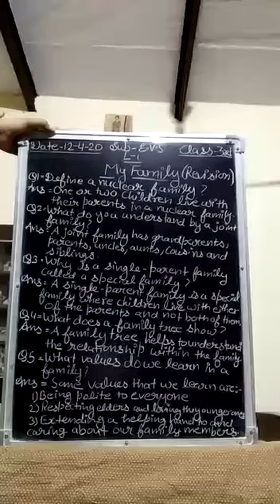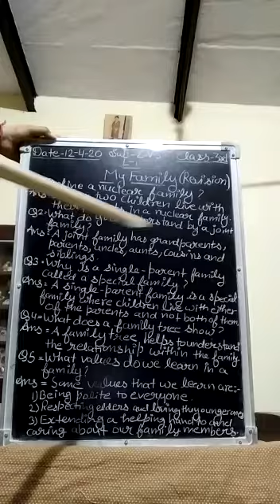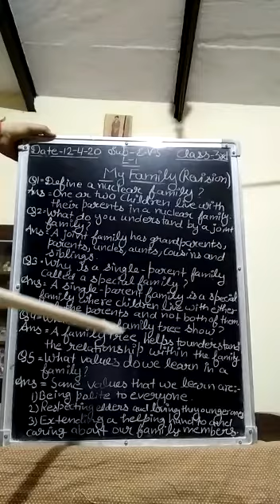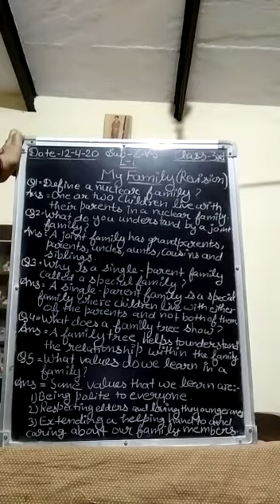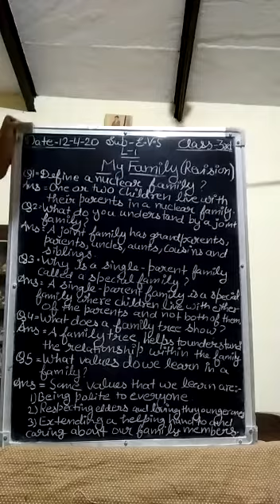Name-Shagun Sharma Class - 3rd Sub- E.V.S Lesson- 1 My family Question- answer (revise)